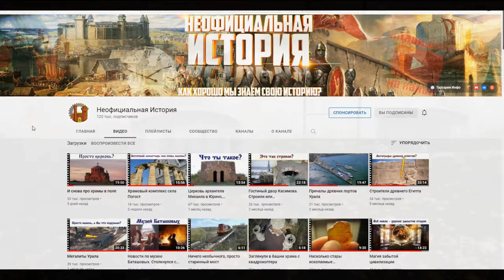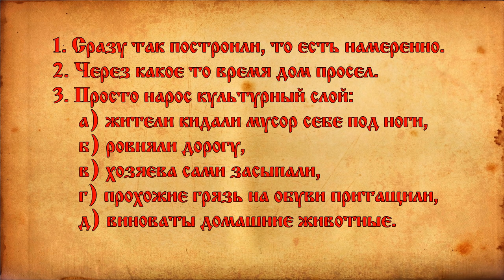Окна в земле. Инструкция к применению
Официальные историки и большинство скептиков, такому явлению, как окна в земле, дают следующие объяснения:
1. Сразу так построили, то есть намеренно.
2. Через какое то время дом просел.
3. Просто нарос культурный слой. А у этой версии есть частные случаи:
 а)  жители кидали мусор себе под ноги,
 б)  ровняли дорогу,
 в)  хозяева сами засыпали, что бы предотвратить затопление дома весенним паводком,
 г)  прохожие грязь на обуви притащили,
 д)  виноваты домашние животные, так как навоз ни кто не вывозил.
Как можно заметить, уже сами эти объяснения официальных историков, противоречат друг другу, но при этом, они не спорят между собой, а все хором доказывают, что неправы мы.
Тогда давайте разбираться.